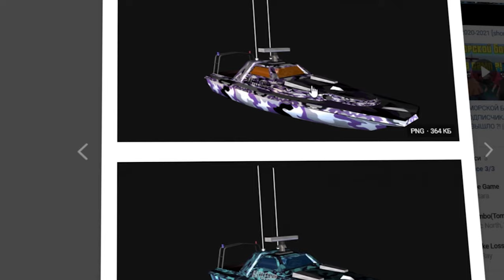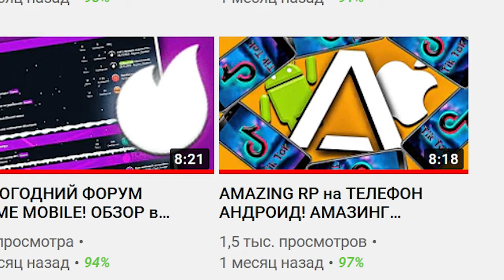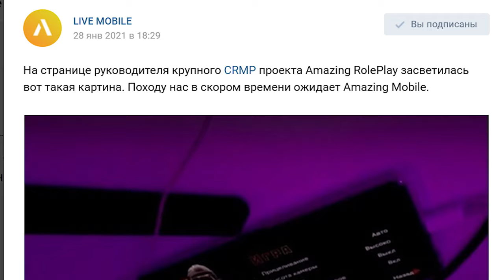AMAZING RP MOBILE НА ТЕЛЕФОН ANDROID СКАЧАТЬ